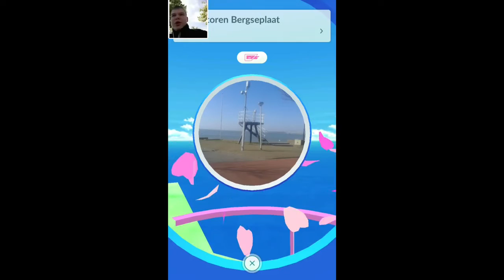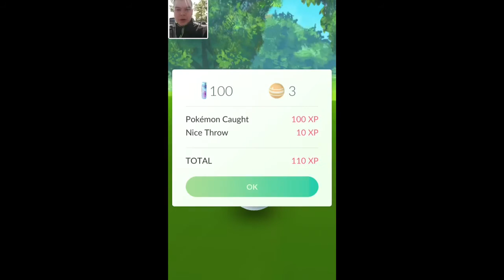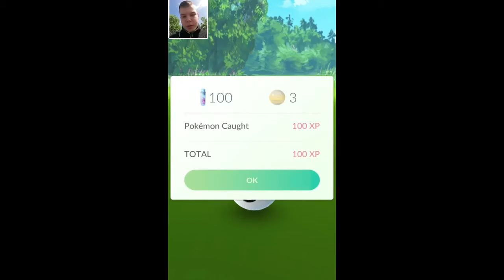13# Pokémon Go - Iets nieuws ontdekt?!?!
13# Pokémon Go - Iets nieuws ontdekt?!?! Haha lol!

Tot de volgende video! DOEI!